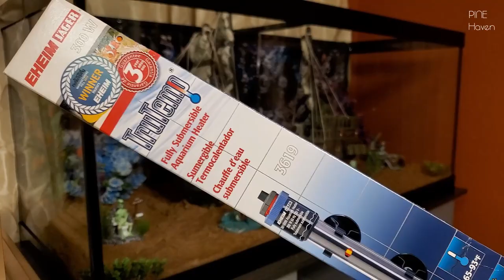Setting up a 75 Gallon Aquarium (Fish Tank) with "Sunken Pirate Ship Theme" - Steps and Tips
Setting up a new fish tank can be exciting and a lot of work too. We did the research and decided to have a complete Cichlid Tank with lots of hiding spaces for them. The Shipwrecked theme was so much fun to put together. Take a look at the steps we used while setting up our 75 Gallon Aquarium.

SUPPLIES USED

BACKGROUND: Vepotek Aquarium Background Double Sides (Deep Seabed/Coral Rock)

SAND: Quikrete 50 lb. Pool Filter Sand

PIRATE WITH CHEST: Top Fin Sunken Skeleton Aquarium Ornament

PIRATE ON TOILET: Penn-Plax Action-Air Skeleton on Toilet

PIRATE AT SHIP’S WHEEL: Penn-Plax Aerating Action Ornament, Skeleton at The Wheel – Moving Aquarium Decor Decoration

DIVER IN CENTRE: Penn-Plax Aerating Action Ornament, Diver with Hose – Color May Vary – Small (050)

DRUNK PIRATE: Penn Plax Aerating Action Ornament, Pirate Skeleton – Lifts Rum Jug Up and Down

DIVER LIFTING CHEST: Penn Plax Aquarium Decoration With Moving Treasure Chest, Floating Diver, and Bubble Action 4 Inches High - 065

CLOUDINESS REMOVER: API ACCU-CLEAR Freshwater Aquarium Water Clarifier

Music: Another Good Day - Corporate Music by Keys of Moon Music

Sound effect: Stream Close-up, Water - Only in Lapland - Lapland Sound Collection